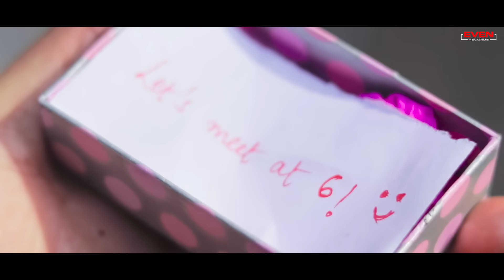Praise : Armaan Bedil (Official Video) Sruishty M | Latest Punjabi Song 2021| New Punjabi Song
Even Records & Gurnav Production House Presenting Official Music Video Of "Praise" Song By Armaan Bedil

Singer: Armaan Bedil
Lyrics: Bachan Bedil
Compose: Babbu (Team Bachan Bedil)
Mix & Master: Dense
Female Lead: Sruishty Mann
Produced By: Amrinder Wariach & Prabhjot Atwal
Project By: Hemant Vashisht
Armaan Bedil’s Assistant : Gagandeep Singh
Youtube Promotion: Being Digital
Instagram Reels Promotions: Boss Music Productions
Online Promotion: GK Digital
Music Label: Even Records

Video Credits:
A Filmy Boys Film
Directed By: Kunwar Raj Singh & Subeg Singh Bhogal
Associate Dir: Priyanshu Solanki
Concept & Dialogue: Ishan Sharma
Assistant Directors: Anand Tageja, Sushant Khera, Pamit, Yogesh Singh, Roohani Goyal
Hair: Vasu (Team Ali Khan)
Edit/DI: Robin Singh Randhawa
Production Designer: Abhishek & Samreet
Sruishty’s Wardrobe: Label By PB
Costume Designer: Aparna Arora
Costume Assistant: Rahul Sahota
Production Manager: Gurdeep Singh
Makeup: Karan Makeovers
Channel Partner - CoCo Music
Music Consultant & Digital Partner: GK DIGITAL

Armaan Bedil Songs 2023
Armaan Bedil Sad Songs
Armaan Bedil Romantic Songs
Armaan Bedil new songs 2023